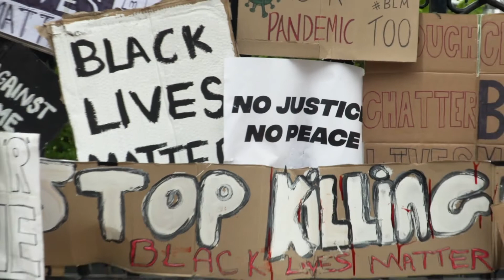BLM - Opening for Student Produced Capstone Project.